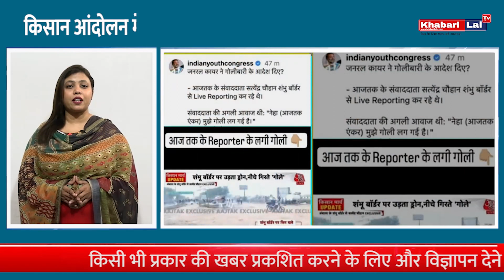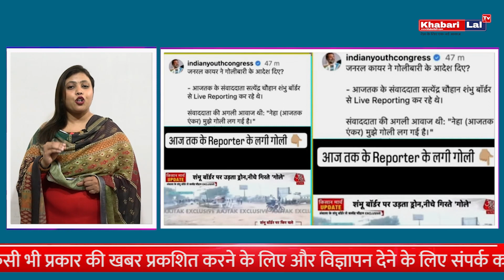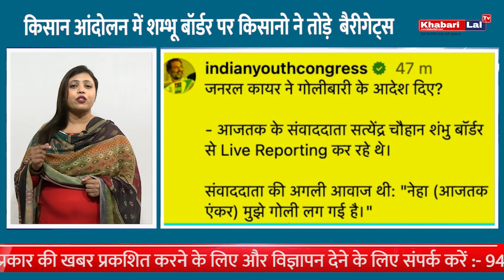किसान आंदोलन में आज तक का रिपोर्टर हुआ शिकार | khabari lal tv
देश के किसान आंदोलन में आज तक का रिपोर्टर हुआ शिकार। जानें किसानों की आवाज को सुनने का अनुभव। इस वीडियो में हम किसान आंदोलन के महत्वपूर्ण मोमेंट्स को देखेंगे और जानेंगे कि इस आंदोलन का असली मकसद क्या है।